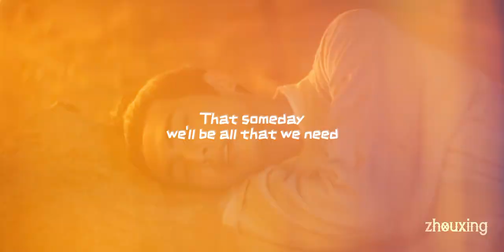Zhang Ping ✗ Lan Jue | "Someday" A League of Nobleman (君子盟/张公案)「FMV」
💚: I hope that people will read this if not it's your own problem but this edit has spoilers from ep 1-10 (since on YouTube only 4episodes are out yet I feel like I should put this warning here)

also yeah I'm still alive I honestly was just waiting for a good show to start. I'm really happy it's alonm since I really love the novel.

Drama: A League of Nobleman
or WeTV vip for more episodes

Song: OneRepublic - "Someday"